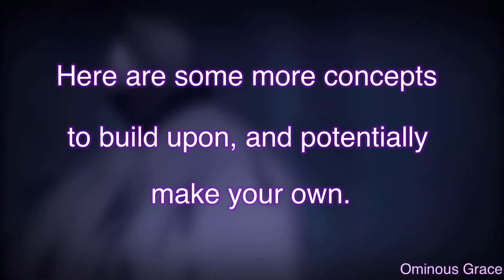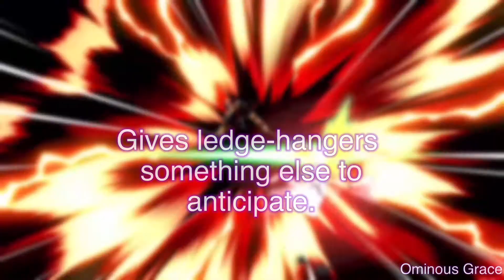Oppose The Darkness | A Belmont Concept Video